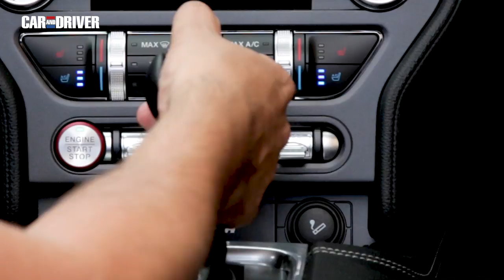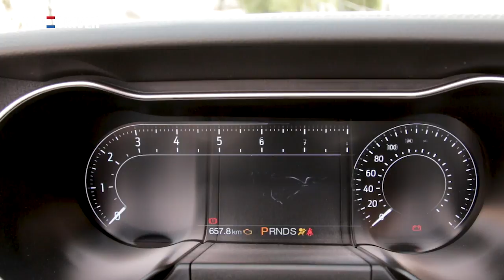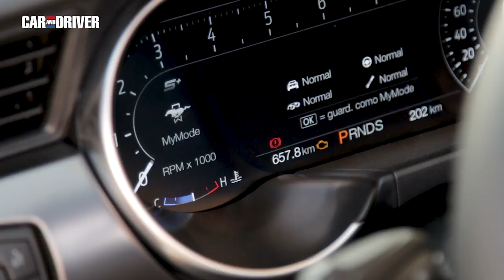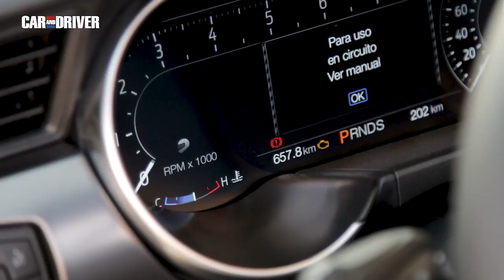Prueba Ford Mustang GT Convertible: Rey del espectáculo | CAR AND DRIVER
A primera vista el Mustang resulta tan imponente como siempre hasta el punto de que cuesta advertir los detalles que distinguen a esta edición 2018 de la anterior. Pero no son pocos y te los vamos a mostrar todos así, en esta prueba en vídeo.

Canal en el que encontrarás vídeos sobre coches. Todas las novedades, próximos lanzamientos y sobre todo pruebas, con la opinión de nuestros expertos.